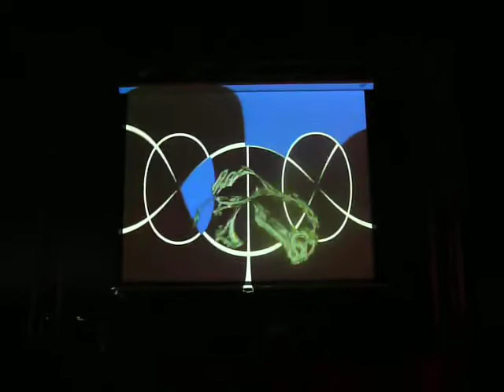Thomas Melchior Live @ Sunrise on Cacao Beach, Bulgaria pt.1